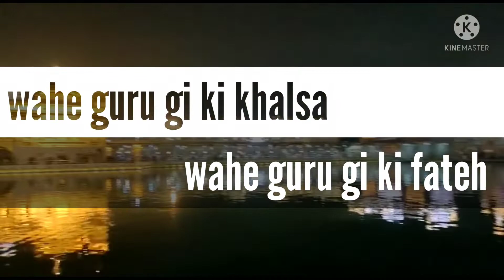Golden temple punjab#golden temple india#most big tamples of india#world most big temples of gold#